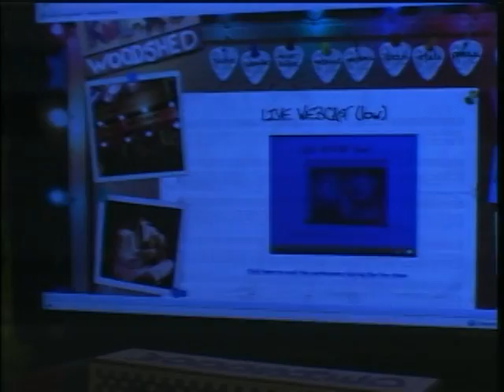Peter McGowan performing, Glastonbury, Live at Kulaks Woodshed, Hollywood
Peter McGowan is an Irish born musician living in Los Angeles.